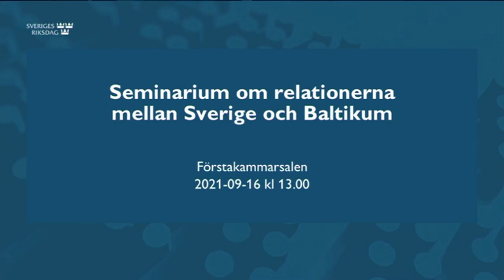Seminarium om relationerna mellan Sverige och Baltikum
Med anledning av 30-årsfirandet av de återupptagna diplomatiska relationerna mellan Sverige och de tre baltiska länderna arrangerar riksdagen ett seminarium där bland andra talmännen från Lettland, Litauen och Estland deltar.

Tid: Torsdagen den 16 september klockan 13
Plats: Förstakammarsalen (Antalet besöksplatser är begränsat med anledning av coronapandemin.)

Syftet är dels att blicka tillbaka på händelserna i samband med frigörelsen från Sovjetunionen. Där deltar även frihetshjältar som deltog i kampen för 30 år sedan. Dels är syftet att se framåt och identifiera vilka utmaningar som väntar. Vad innebär medlemskapet i EU och Nato för de baltiska länderna? Hur kommer relationen till Ryssland att se ut i framtiden?

Deltagare:
Andreas Norlén, riksdagens talman
Ināra Mūrniece, Lettlands talman
Viktorija Čmilytė-Nielsen, Litauens talman
Jüri Ratas, Estlands talman
Gunnar Hökmark, en av initiativtagarna till Måndagsrörelsen
Cecilia Brinck, kommunfullmäktiges ordförande i Stockholms stad
Lars Fredén, ambassadör på plats i Baltikum 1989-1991
Moderator:
Hans Wallmark (M), vice ordförande i utrikesutskottet

Seminariet är på engelska och går att se direkt eller i efterhand via riksdagens webb-tv.